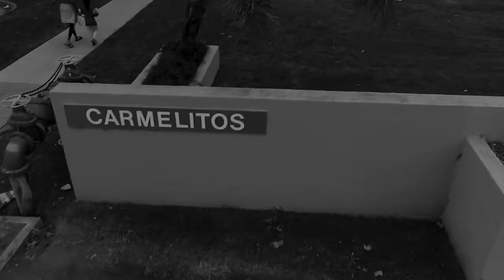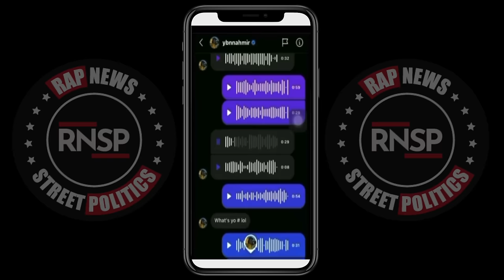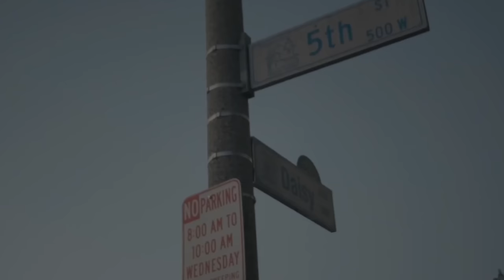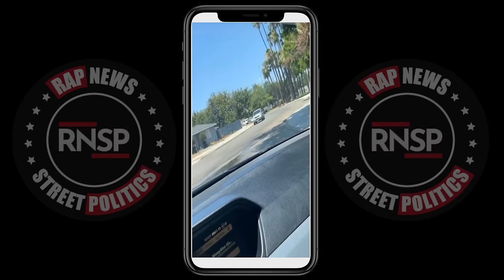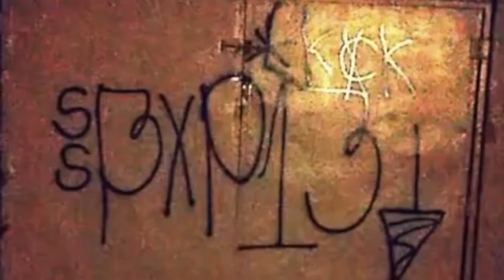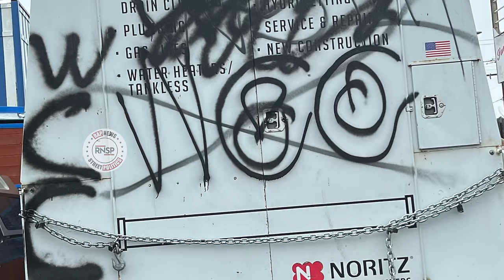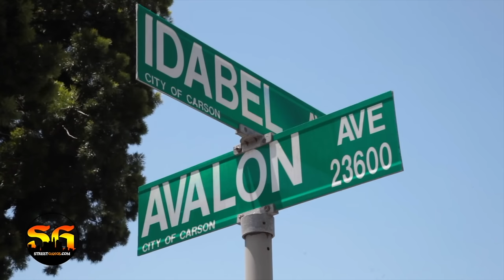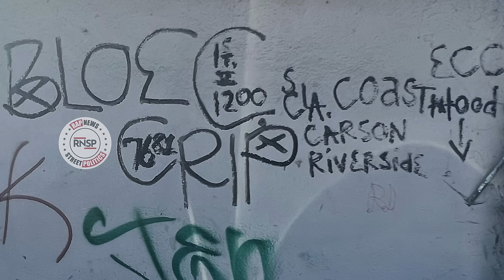10 Most Dangerous Gangs In Long Beach, Carson, and More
00:00 Intro
01:04 Bricc Boy Crip
08:32 Insane Crip
12:15 Rollin 20 Crip
14:45 Longos (E/S, W/S, N/S)
17:17 Barrio Pobre
19:26 Blacc Bandit Crip
21:58 West Coast 80's Neighborhood Crip
24:25 Scottsdale Piru
26:59 Wilmas (E/S, W/S, N/S)
29:21 190 East Coast Crip

Best hood channel on YouTube. We back in the streets with the hood politics and the most dangerous gangs in Long Beach, Carson, & Wilmington.